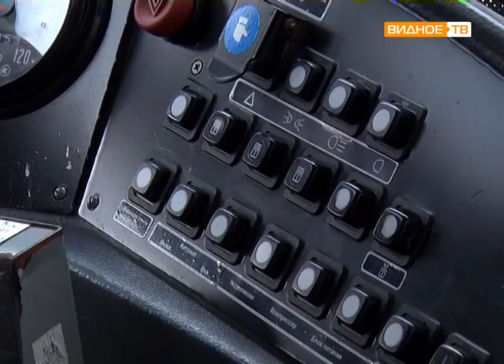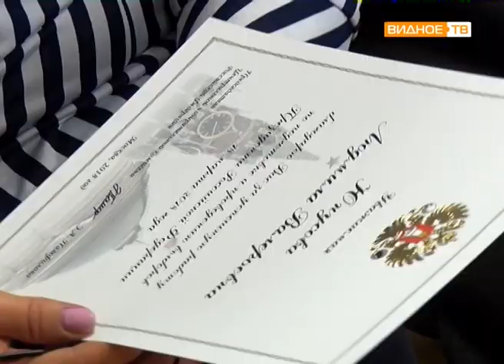"За рулём" - День автомобилиста в Видновском троллейбусном парке